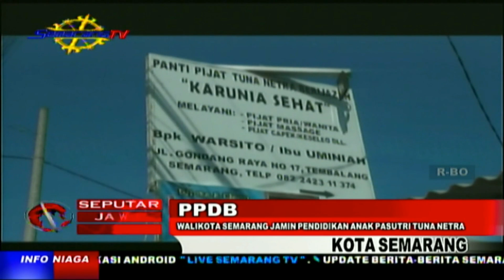PPDB | WALIKOTA SEMARANG JAMIN PENDIDIKAN ANAK PASUTRI TUNA NETRA